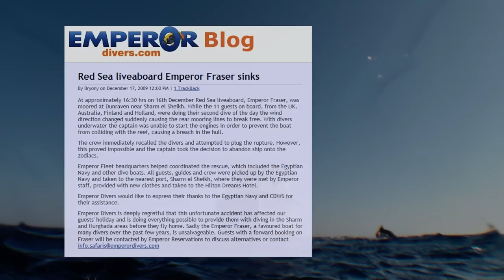Diving wreck of Emperor Fraser liveboard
Emperor Fraser was a "silver class" liveboard in Emperor fleet.

History: Fraser was moored at Dunraven near Sharm el Sheikh. The wind direction changed suddenly causing the rear mooring lines to break free. With divers underwater the captain was unable to start the engines in order to prevent the boat from colliding with the reef, causing a breach in the hull. As it was impossible to get divers out from the water fast enough, the captain took the decision to abandon ship onto the zodiacs.